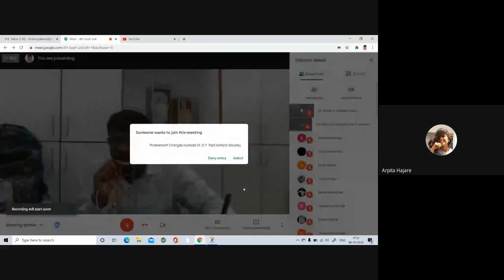Hydrocarbon Alkane Preparation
Part III -Hydrocarbon : Alkane , Industrial Preparation , Laboratory Preparation - By Prof Milind Gaikwad